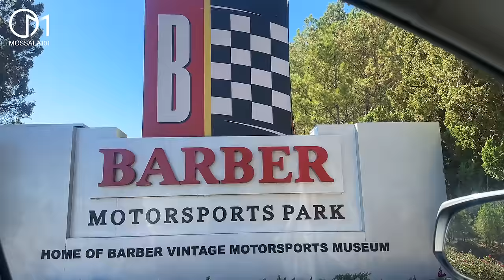รวมมอไซค์ทุกรุ่นทั่วโลกอยู่ที่นี่! | Barber Motosports Museum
สวรรค์ของคนรักรถวินเทจ รวมรถมอเตอร์ไซค์เก่ารุ่นเจ๋งๆหายาก เยอะที่สุดในโลก  ที่พิพิธภัณฑ์ Barbar Vintage Motorsports Museum ในเมือง Birmingham รัฐ Alabama สหรัฐอเมริกา
11/05/2023